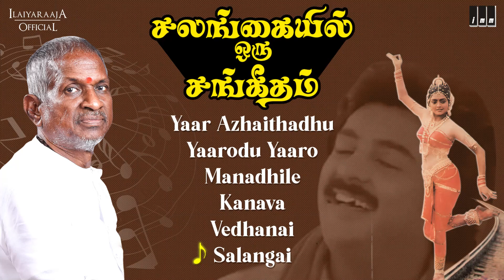Salangaiyil Oru Sangeetham Audio Jukebox | Ilaiyaraaja | Mohan | Bhanupriya | Tamil Songs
Listen to the Jukebox of the Musical Superhit Movie SalangaiyilOruSangeetham, composed by Isaignani Ilaiyaraaja, Directed by Vamsi... Starring Mohan, Bhanupriya, Sarath Babu in the lead roles, released in the year of 1986.

Click on the timing mentioned below and listen to your favorite songs.

▶️ Yaar Azhaithadhu - 00:00
▶️ Yaarodu Yaaro - 04:39
▶️ Manadhile - 08:47
▶️ Kanava - 12:48
▶️ Vedhanai - 16:45
▶️ Salangai - 20:38

Jukebox Details :

Song  : Kanava Idhu Unmaiya
Singer : S P Balasubrahmanyam, S Janaki
Lyrics : Vairamuthu

Song  : Manathile Ore Kondattam
Singer : S Janaki, Ilaiyaraaja
Lyrics : Vairamuthu

Song  : Natarajan Kudikonda Kalai
Singer : S P Balasubrahmanyam
Lyrics : Vairamuthu

Song  : Un Vedhanai Oru Aalabanai
Singer : S Janaki, Chorus
Lyrics : Vairamuthu

Song  : Yaar Azhaithathu Kanavu Raniya
Lyrics : Vairamuthu

Song  : Yaarodu Yaaro Nee Entha Ooro
Lyrics : Vairamuthu

Click here to enjoy more ilaiyaraajaHits